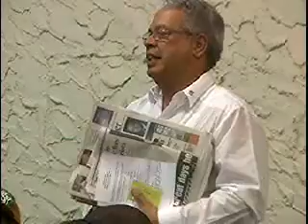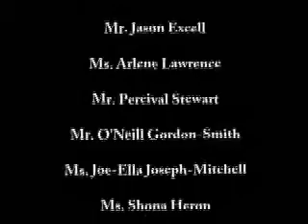Solid Waste Seminar: PART 5 of 5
A Solid Waste Seminar held by various stakeholders at the Holiday Inn near Montego Bay, Jamaica.  Spring 2004.